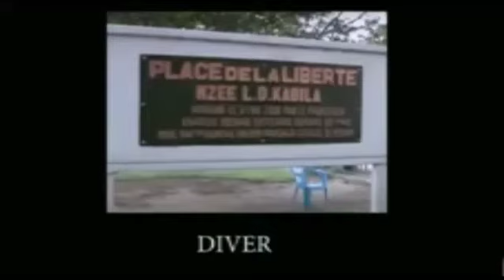Ambiance ya bana AGF na France tolanda ngo tina suka merci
Ambulance ya Bana AGF na France tolanda ngo tina suka merci